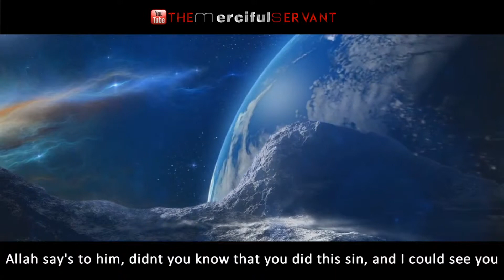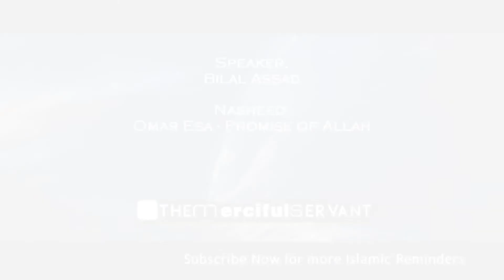Allah Covers The Sins of His Servants ᴴᴰ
We should all keep our sins private, do not make your sins public, keep it to yourself and repent to Allah for your sins and if you know the sins of another person, then conceal their sins and Allah will conceal your sins too.